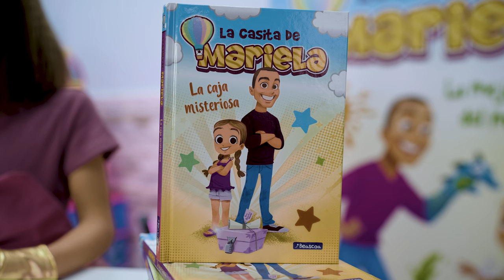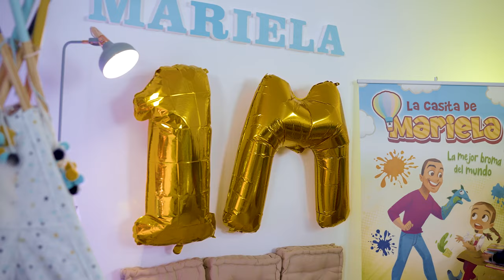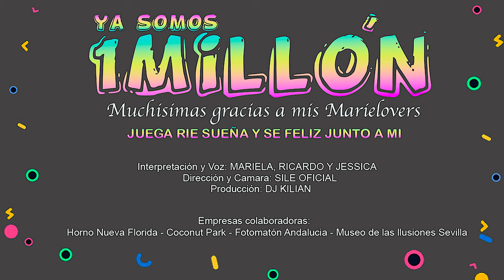YA SOMOS UN MILLÓN - MARIELA ( Video Clíp Oficial )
¡Hola MARIELOVERS! por fin estrenamos mi nueva canción **YA SOMOS UN MILLÓN**
Esta canción nace fruto del amor ❤️ que siento por todos ustedes y en agradecimiento a todo el apoyo que recibimos por vuestra parte dia a dia en nuestros videos.

UN MILLON DE GRACIAS por todo el apoyo que nos dais dia a dia 😘 OS QUEREMOS y RECUERDA  siempre JUEGA,RIE, SUEÑA Y SE FELIZ JUNTO A MI.

video  de  Mariela y su padre RITOKER